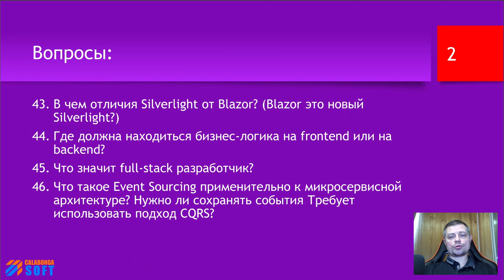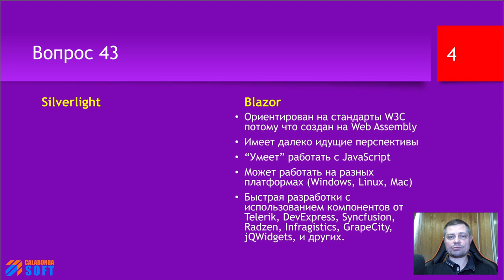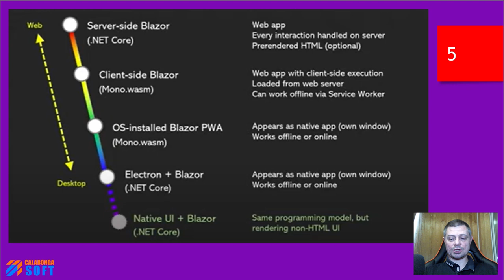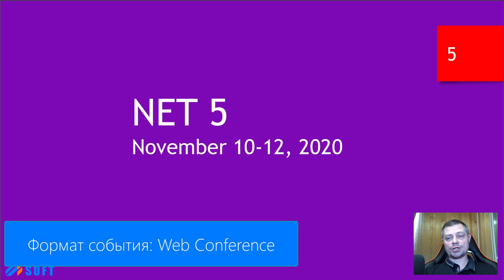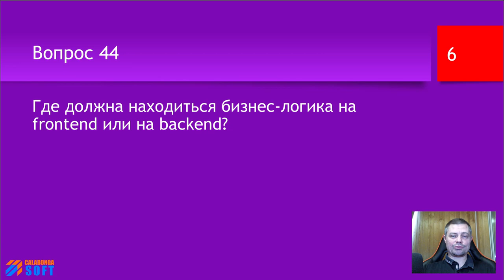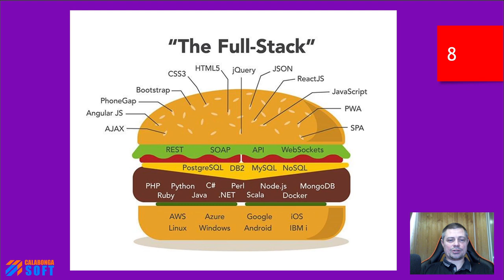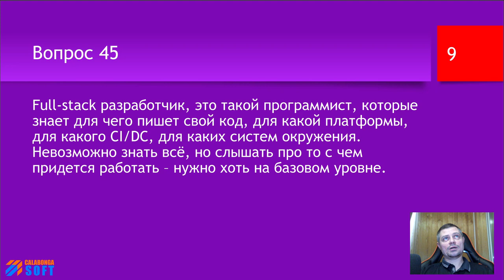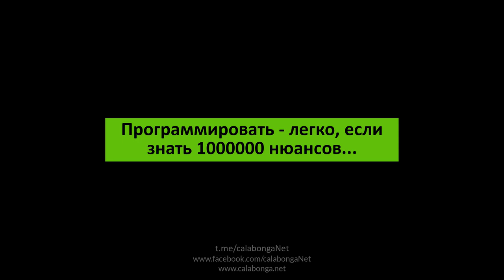FAQ 10 по программированию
ключевые моменты

В этом видео будут даны ответы на следующие вопросы:

00:44 | 43. В чем отличия Silverlight от Blazor? (Blazor это новый Silverlight?)
07:17 | 44. Где должна находиться бизнес-логика на frontend или на backend?
11:38 | 45. Что значит full-stack разработчик?
15:44 | 46. Что такое Event Sourcing применительно к микросервисной архитектуре? Нужно ли сохранять события Требует использовать подход CQRS?

Ссылки